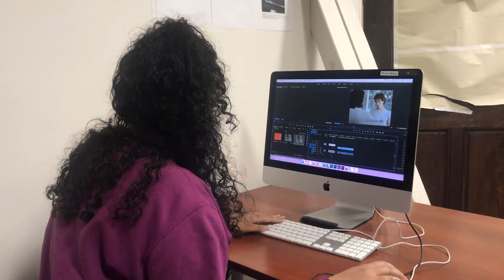Ingrid Nin Profile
Directed and Edited by Eric Ocasio